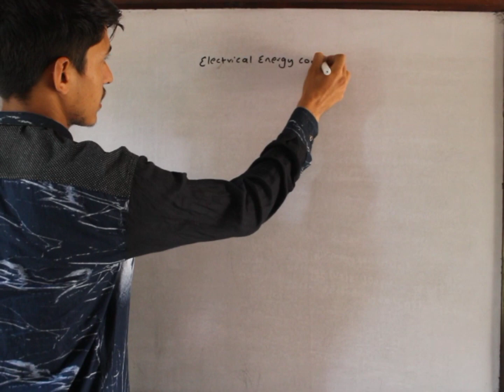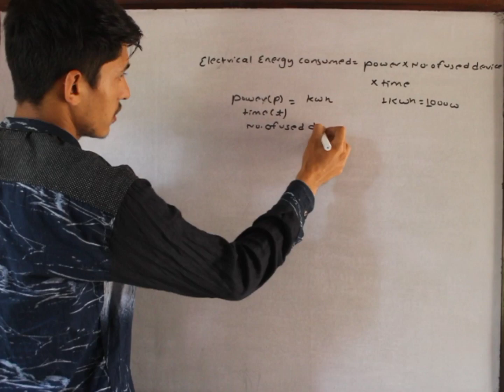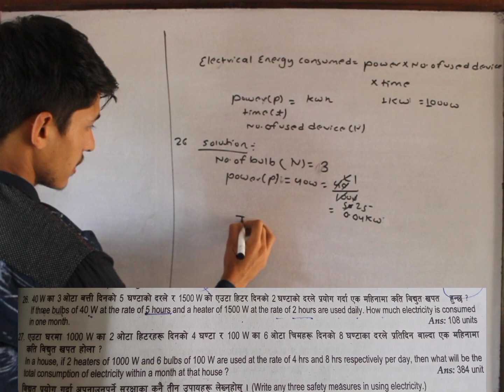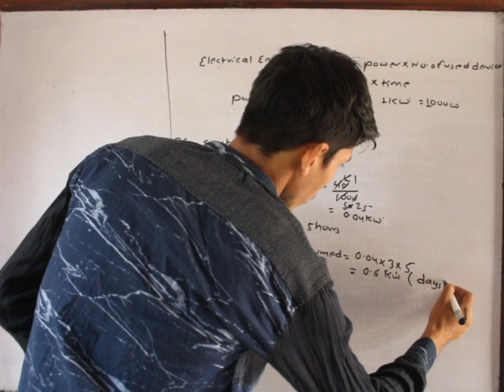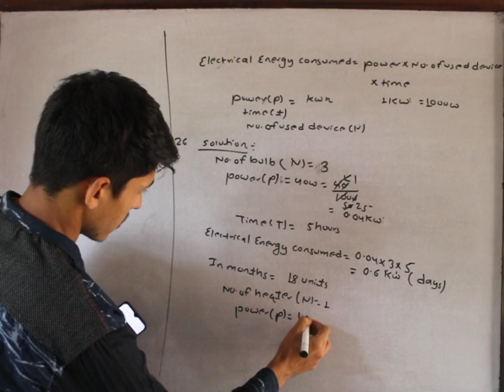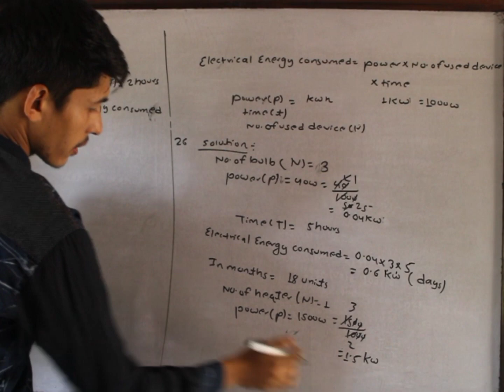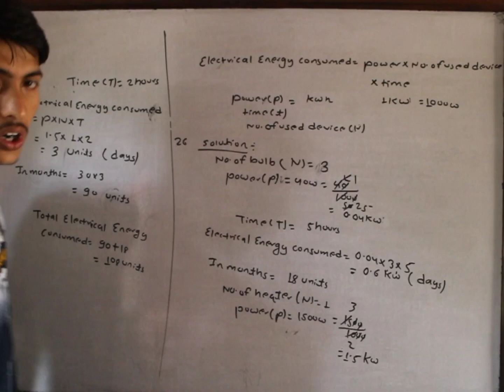class 10 science Numerical electricity and magnetism (part 2)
This video is made to help to student about the chapter electricity and magnetism